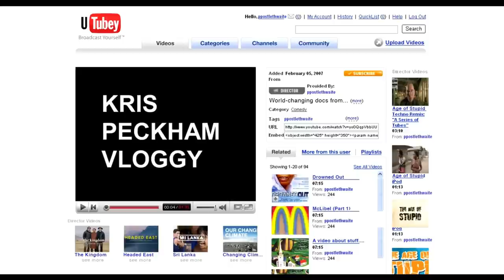The Age of Stupid (10th Anniversary Mini-Sequel)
"Why didn't we save ourselves when we had the chance?" is The Archivist's question.  He is one of the last few humans alive in a post-climate change, devastated world of 2055.  And this is the direction we are headed, folks!

If you did not see 'The Age of Stupid' when it came out (2010) then you are really missing the best movie on climate change we've seen.  It's available on YouTube at no cost, and on several other movie streaming platforms.  See it!  This tongue-in-cheek 'mini-sequel' will make much more sense.  Granted that this one is shorter.  So, if you watch it first, perhaps it will whet your appetite for the 'real deal' (which was more 'kick in the pants' than 'tongue in cheek').

This is a prophetic movie.  We cannot recommend it highly enough.
But I'd strongly recommend you pay the nominal amount to view it on one of the video services.  I don't think the investors ever even got their money back on this gem.